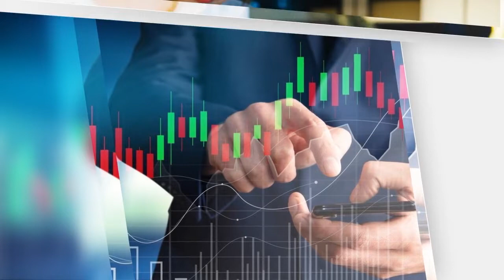Weekly Trader Tip Chapter 2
Chapter 2
Your journey to becoming a professional trader...